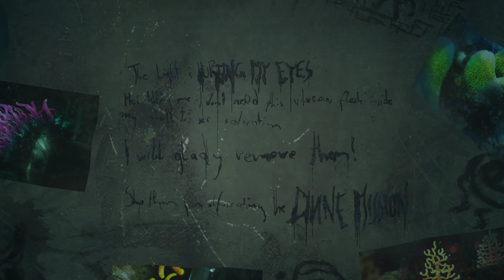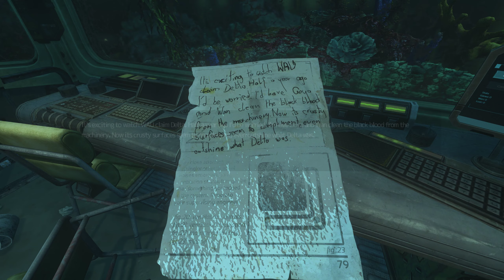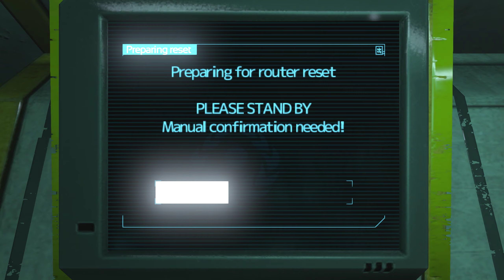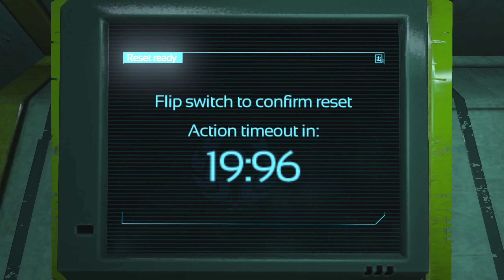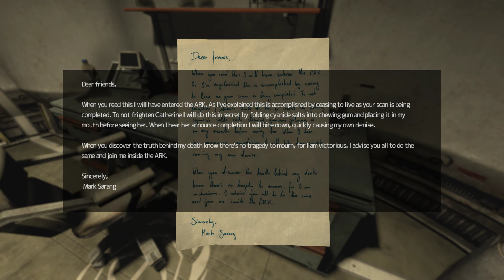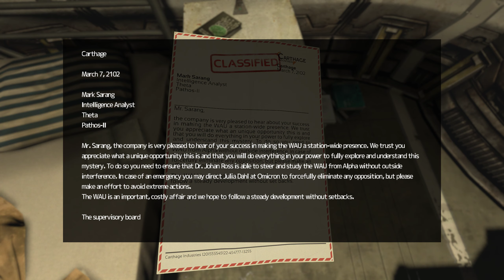S.O.M.A. Playthrough Part 3 - DUNBAT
SOMA is a first person survival horror game made by Frictional Games, the creators of Amnesia the Dark Descent.
Recorded on PC in 1440p@60 with nvidia ShadowPlay.